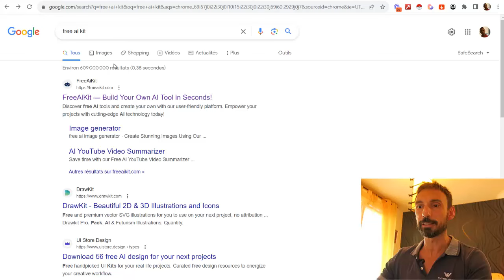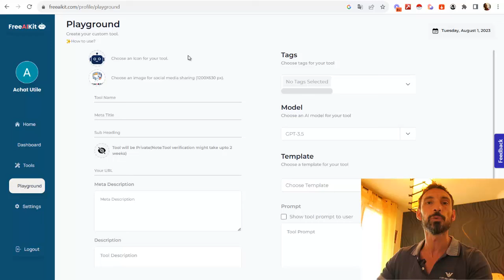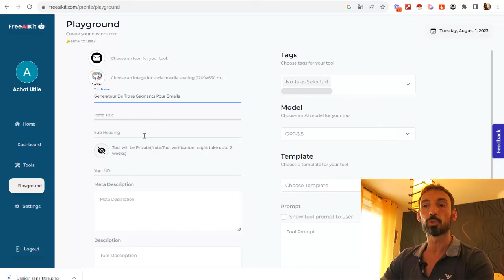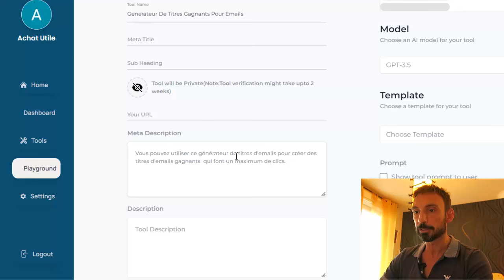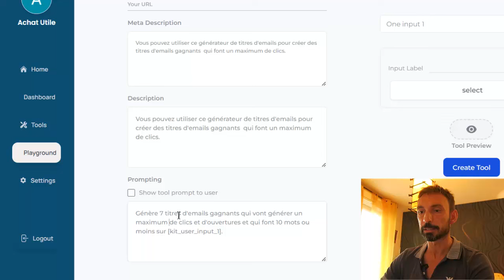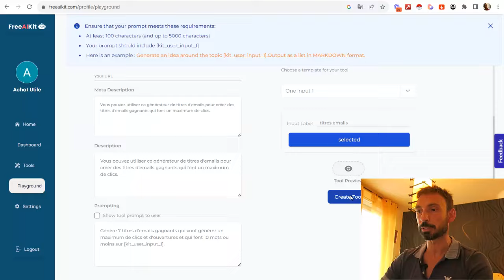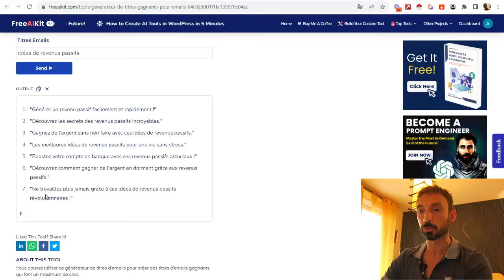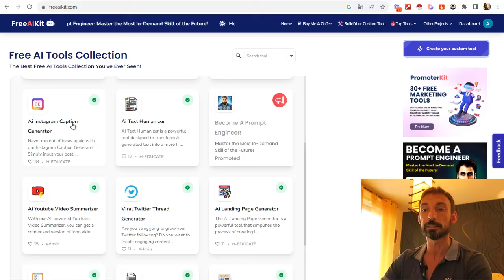Comment Créer Une Appli IA Gratuite Et Gagner De L'Argent Avec ! (En 5 Minutes)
Cette vidéo vous montre comment vous pouvez créer votre application
à intelligence artificielle en 5 minutes et gagner de l'argent avec.

Le tout 100% gratuit, sans clé api, sans site web et sans besoin
de compétences techniques.

Regardez vite et likez si vous aimez !